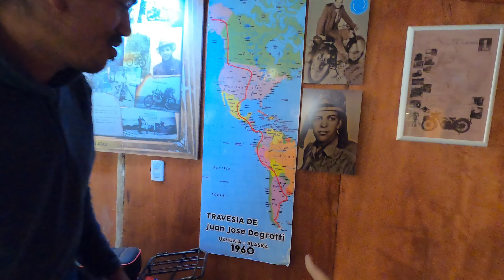TIVEMOS QUE ENFRENTAR A TEMIDA FRONTEIRA DO CHILE PARA CHEGAR NO USHUAIA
Dia de fazer fronteira não é moleza viu, tem que ter paciência. A fronteira do chile sempre é a mais temida, eles são super rigorosos com os turistas. Então tenha todos os seus documentos e do veiculo em dia.

FAÇA UM COMENTÁRIO DE APOIO

Participe do nosso APOIA-SE
E FAÇA PARTE DE GRUPO DO WHATSAAP E MELHORES AMIGOS

Você também pode nos ajudar fazendo um pix de qualquer valor.

Vivemos dentro de um carro percorrendo a América do sul e queremos te levar junto nessa aventura, nossa kombi é do ano de 2002 e fizemos uma boa reforma nela para viver na estrada, morar em um motorhome ou também conhecido como kombihome é um sonho para muitas, e assim como você,  a gente um dia também nos inspiramos em outros  viajantes, e se de alguma forma pudermos te mostrar como é viajar de forma barata e simples morando dentro de um
carro vai ser um prazer.

obrigada por estar aqui ! Rumboraaaaaaaaaaaaaaaaaaaaa